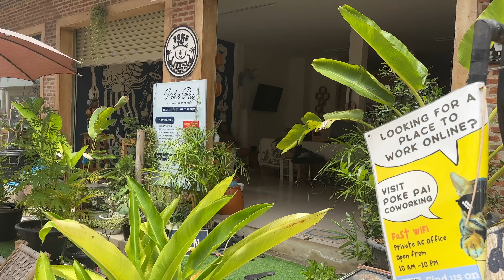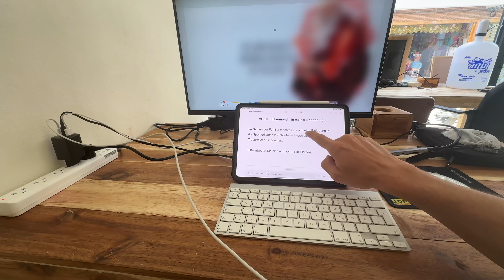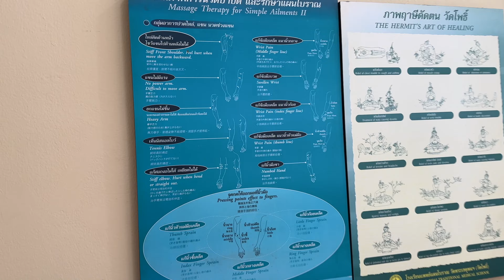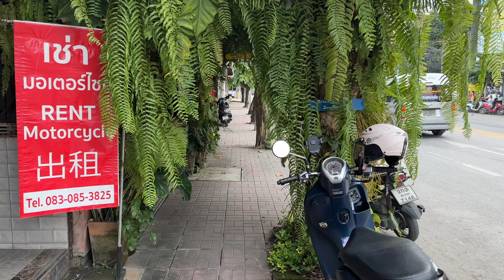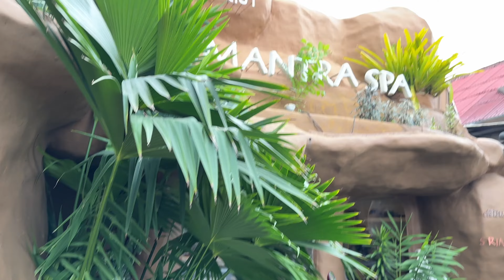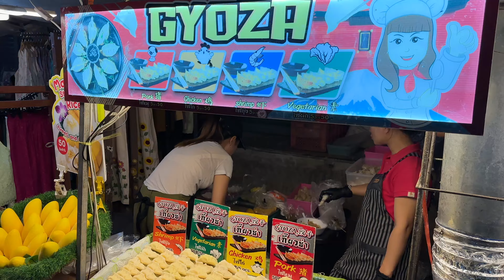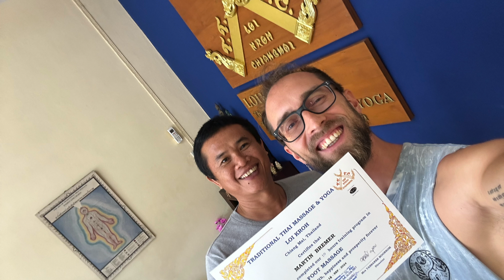Mal eben leben — einfach hin und weg // FOLGE 3 — Weiterbildung in Chiang Mai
Das Leben in Pai geht so richtig los — mit Regen. Und auf einmal fahre ich mit Kai nach Chiang Mai. Ist doch nicht alles so schön, wie gedacht? Oder lockt mich etwas anderes weg? Erfahre in dieser Folge mehr über Pai, was Chiang Mai alles zu bieten hat, wie du besondere Orte findest, die nicht auf jeder Bucketlist stehen und vor allem, wie du in Thailand nur noch die besten Massagen bekommst.

Viel Spaß beim Schauen, gerne kommentieren und liken und weiterleiten an alle, die Bock auf Thailand haben. 🙏🏼